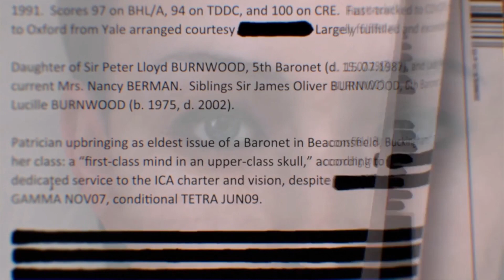HITMAN ABSOLUTION HD [FR]: UN CONTRAT PERSONNEL #1 - Ps4 Pro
HITMAN  ABSOLUTION - hd enhanced collection

PS4 Pro